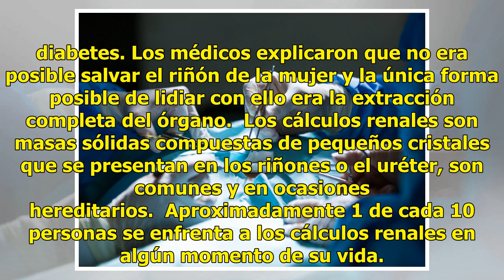Extraen casi 3 mil piedras del riñón de una mujer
Una mujer de 56 años de edad que se quejaba de un intenso dolor abdominal tuvo que ser operada de emergencia, los médicos le extrajeron el riñón derecho, en donde se encontraron dos mil 980 cálculos renales (piedras), de acuerdo a lo publicado por global Times. Los médicos tardaron más de una hora e...